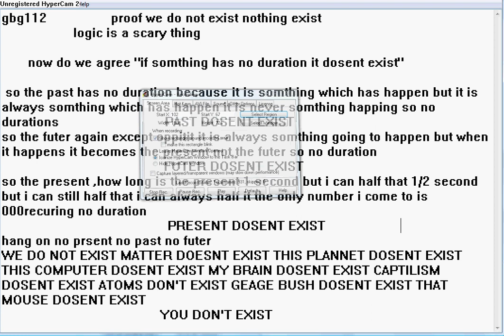GBG112 PROOF WE DON'T EXIST !!!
GBG112 ITS COMPLECATED
DURATION PRESENT FUTER PAST MATTER